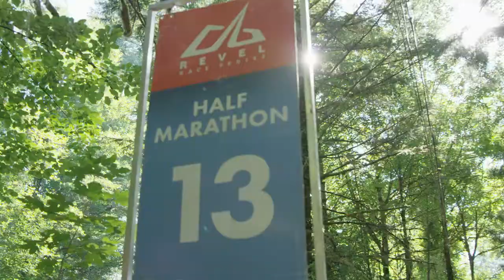2018 REVEL Mt Hood Marathon: Chastity Hertel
Chastity Hertel in the 2018 REVEL Mt Hood Marathon.